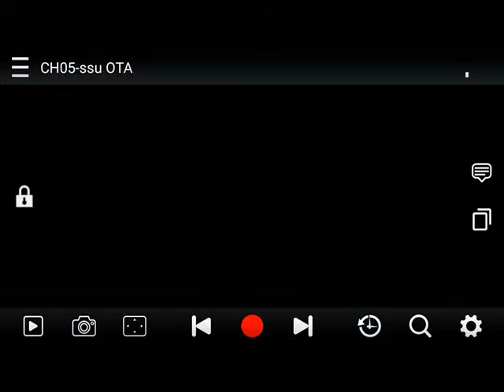TV5 on 81.7 FM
This station is available on Japan Band Radio.
The audio frequency on TV5 via analog TV is 81.75 MHz